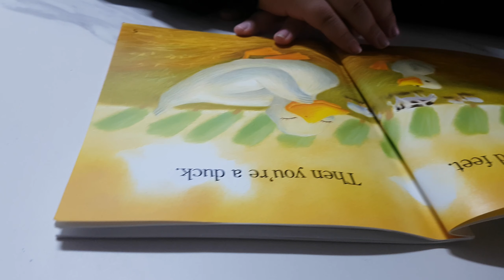전 오리가 좋아요